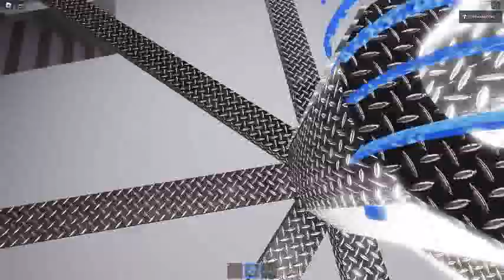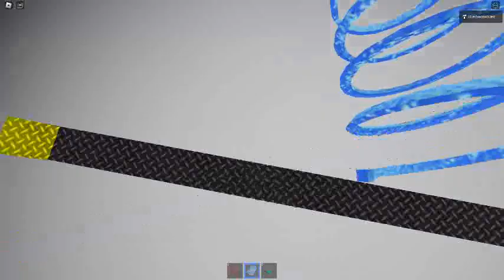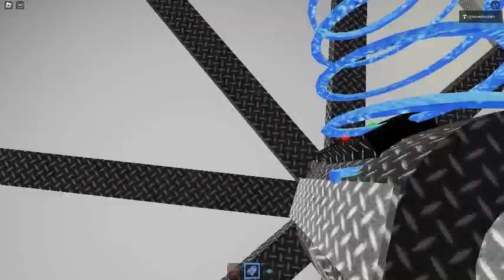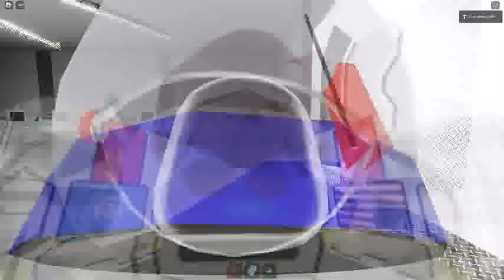Ceiling Fan 18533 In Toucan Fan's Haunted Fan Land